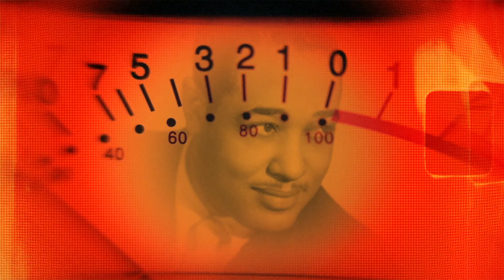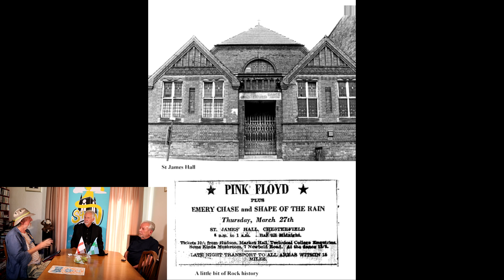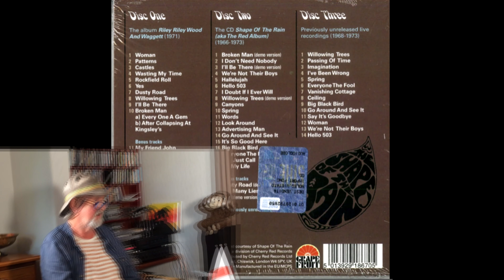S40time S01E04 The Man In The Hat - In Conversation With...Shape of the Rain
One of the greatest bands to ever emerge from this area.

At their height they recorded at Abbey Road, Rockfield Studios and Parlophone, whilst rubbing shoulders with peers such as Pink Floyd, Free, Love, Jethro Tull, Fleetwood Mac and Joe Cocker. With a recent triple CD released and beautiful accompanying booklet spanning their extensive legacy, David McPhie and I talked to Shape of the Rain

Get their entire works here...

SOCIAL MEDIA//

DAVID McPHIE'S BOOK//

Support S40time and get EXCLUSIVE videos/music/behind the scenes//

Links to some of the amazing products used in this video -

MacBook Pro (15 Inch)

Canon EOS M50

Tascam Field Recorder

Apple iPad Pro (12.9 inch)

K&F Concept Tripod

"My FULL podcast Kit can be seen below"

HUGE thanks to Cosmic Monocle who edited this first episode//

More from David McPhie and Chesterfield History here//

Thanks to Danny Burton, Rob Brooks, Polly, Nessbags, The WonderWhys, Palfreyman's Music, , Mariana, Alicija